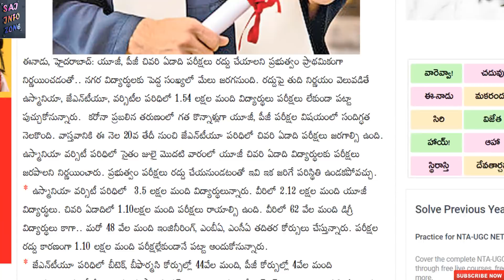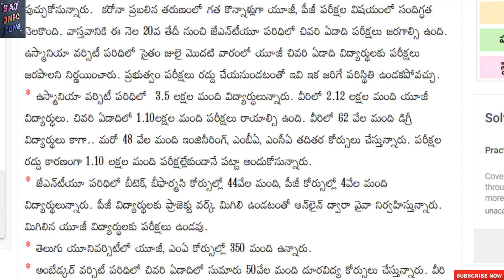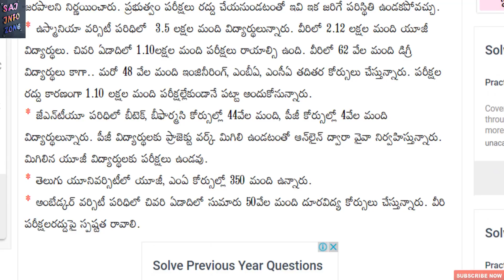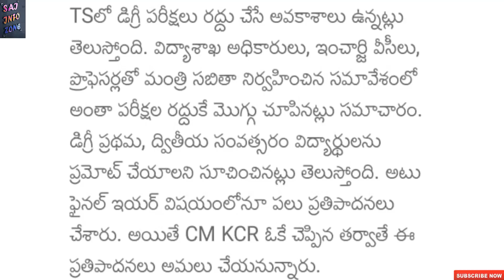Jntuh, Osmania Students Happy News UG, PG Exams Cancelled By Ts Govt/Sai Info Zone/.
If you likes our videos

For more information follow our channel regularly
Whatsapp groups:-
jntu updates for boys:-

Jntu updates for ladies:-

Whatsapp all in one:-

Whatsapp link for Diploma students:-

Whatsapp link for 10th class and inter students:-

Telegram all in one:-

Telegram link for diploma students:-

Telegram link for 10th class students and inter students:-